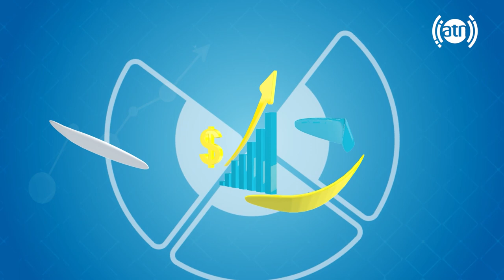Maryam Rahimi, the author of Inspiring Stories / نویسنده کتاب داستان های پند آمیز، مریم رحیمی